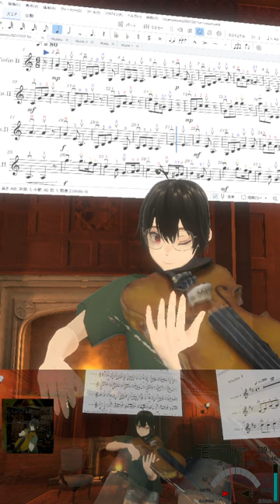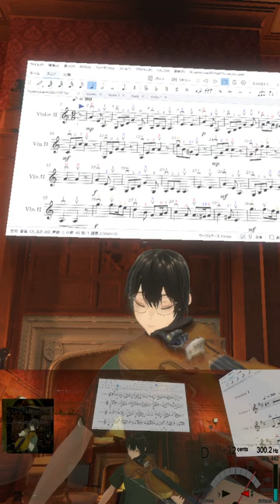🎻20240430 グリーンスリーブス, Greensleeves